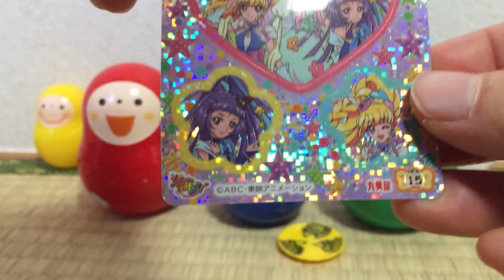58☆Surprise Matryoshka Eggsしまじろう☆いろっちマトリョーシカでびっくりたまご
娘が大好きなサプライズエッグ。ベネッセこどもちゃれんじのエドュトイを使って作ってみました(^o^)/

Shimajiro
Kinder kids
Surprise egg
Shimajiro
Japanese
matryoshka
nesting doll
Cute
Funny
Joy
Toddler
Toy
Opening